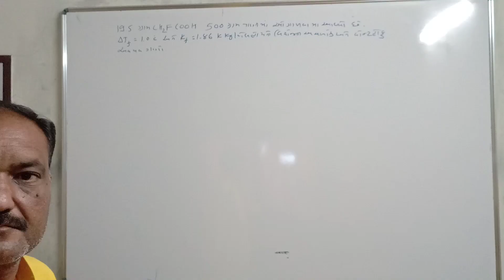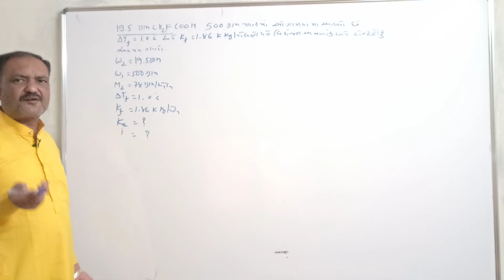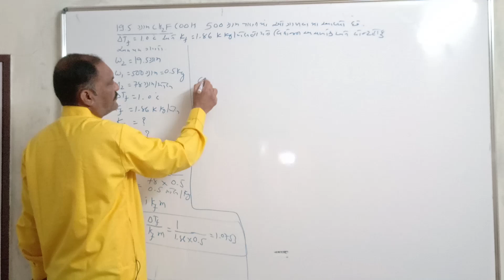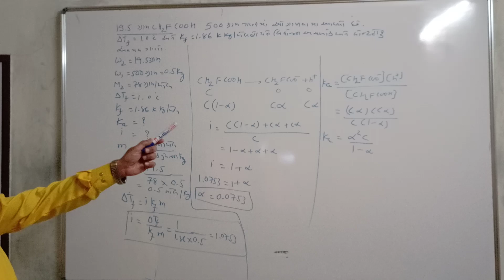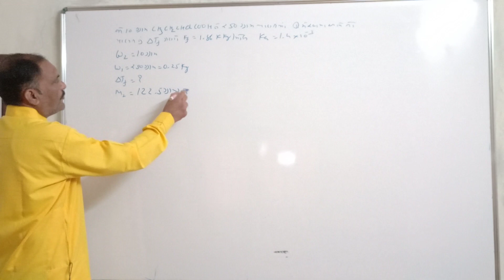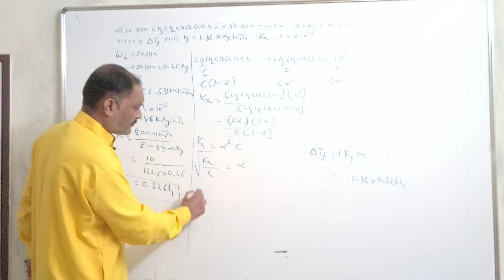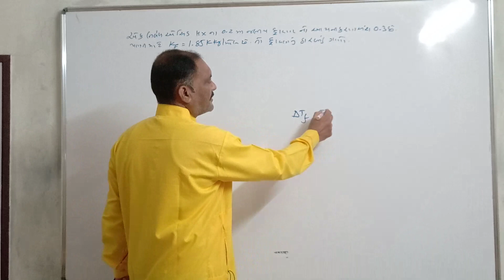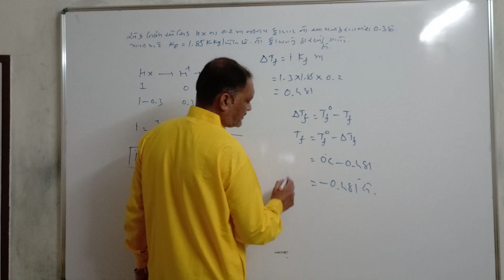PROBLEMS OF SOLUTIONS (DRAVANO) FOR GUJRAT BOARD NEET JEE GUJCET IN GUJARATI BY RAJANISIR